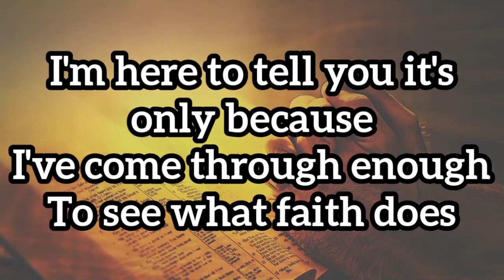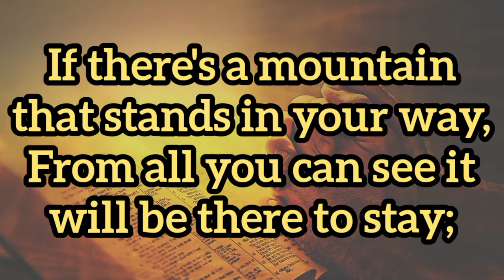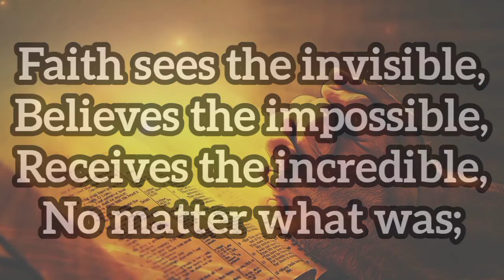What Faith Does | Lyrics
Words and Music by Donna Jaree Brooks, Marty Funderburk and Scott Wilemon
Arranged by Marty Hamby